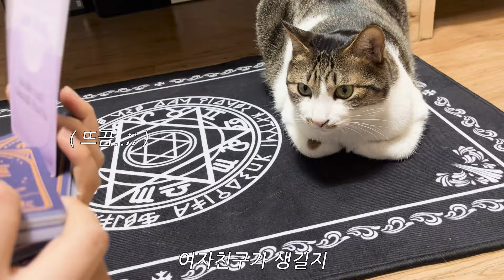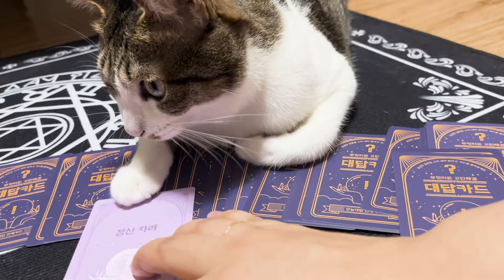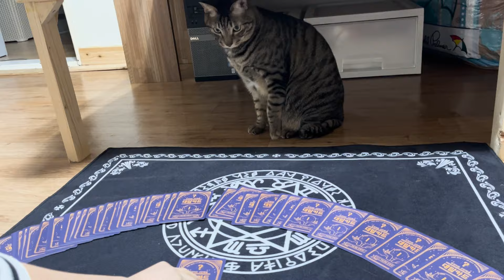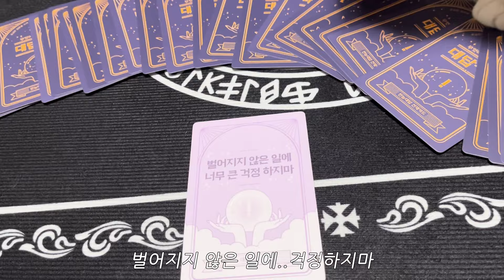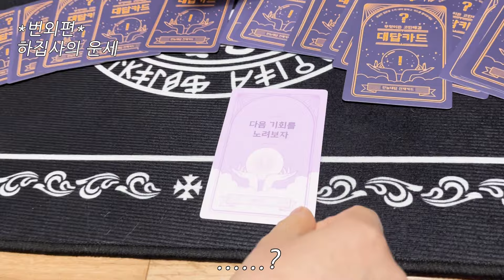너무 정확해서 소름 돋은 카드 운세ㅣ재미로 했다가 울며 뛰쳐 나감ㅣ내 반려동물의 연애운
다이소에서 구매한 대답카드..내돈내산..
(타로카드 아님)

여러분들
재미로 한번 해보세요
(저는 재미로했다가 울면서 끝났어요)
어떻게 족족 뼈때리는 카드만 뽑는건지..
저주받은 솜방망이 마냥..

괜히 환콜이한테
내 카드도 뽑아달라고 했다가...
(쿠키영상 보시면 알게 되실 거에요)

*주의*
좋은거 나올때까지 하다가 하루 다 감 주의
일희일비하는 사람들 정병 주의

오늘의 일기